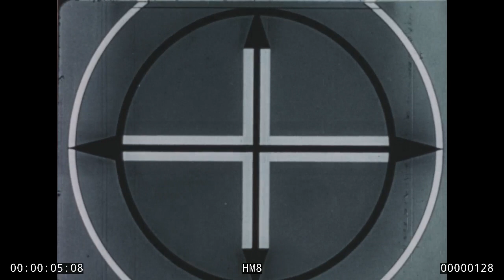Lady Bird Johnson's Home Movie #8, HM8: Karnack Texas (1280x720)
Home Movie #8: This Mrs. Johnson home movie takes place in Karnack, Texas.  It is a silent film with retrospective narration by Lady Bird Johnson.  It features various views of her childhood home, the "Brick House," where she was born. It was built in the 1850s.  There is footage of the home and the surrounding land, Lady Bird's "Daddy" Thomas Jefferson Taylor, her brother Tony Taylor and his wife Matiana Taylor from the spring of 1943.  We also see her niece Susan Taylor at age 1.
Then in the summer of about 1949, Lynda Bird is shown playing in the sand with her cousins.  Later, there is footage of Luci and Lynda Bird Johnson, as well as Ruth Taylor. Luci Johnson, Thomas Jefferson Taylor, Lady Bird Johnson and Lynda Johnson all pose together for the last scene.
If you recognize any of the people in this film that we have not yet identified, please let us know by leaving a comment. We'd love to hear from you.